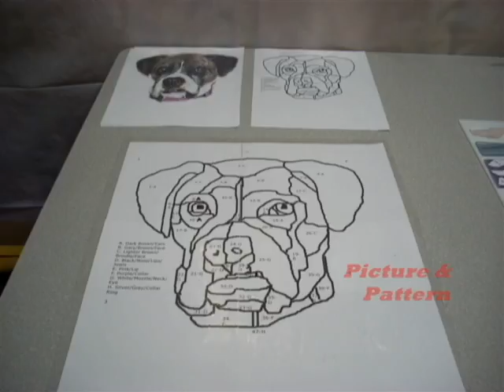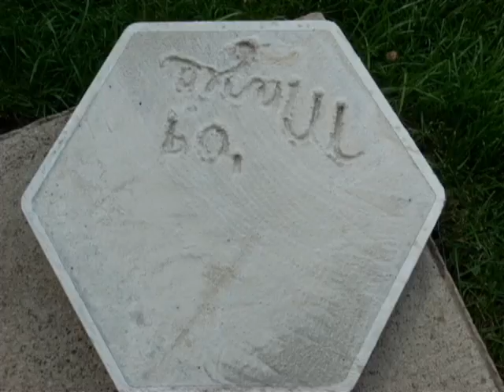Mazie Steppin' Stone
This is the stained glass steppin' stone I made from a picture of my boxer Mazie!